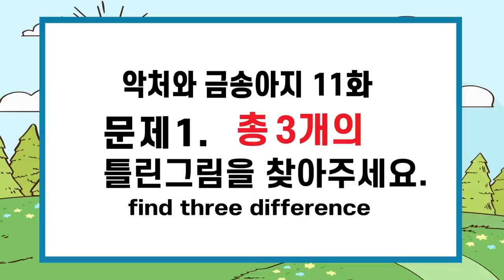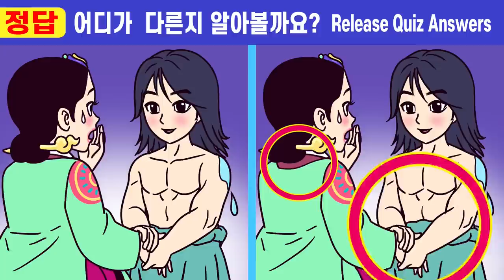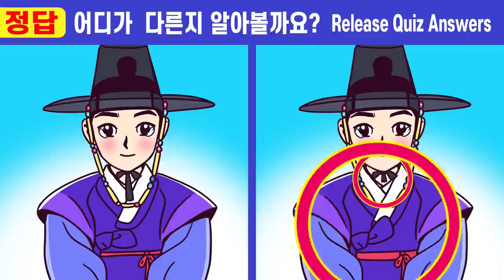💥이걸 알고 했더니 기억력이 좋아졌어요!!ㅣ🧡245ㅣ악처와 금송아지 11화ㅣ치매예방 두뇌훈련!ㅣ두뇌 노화 예방!ㅣ즐겁게 퀴즈 풀고 두뇌건강 지켜요【틀린그림찾기/치매예방】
치매예방을 위한 두뇌 집중력 테스트! ㅣ치매 예방 인지력 개선!ㅣ100세 건강 두뇌 훈련법!ㅣ틀린그림찾기!

00:00  인트로
00:19  게임1
02:01  게임1 정답 확인
02:14  게임2
03:57  게임2 정답 확인
04:10  게임3
05:52  게임3 정답 확인
06:05  게임4
07:47  게임4 정답 확인
08:01  게임5
09:43  게임5 정답 확인
10:00  최종 화면

집중력테스트